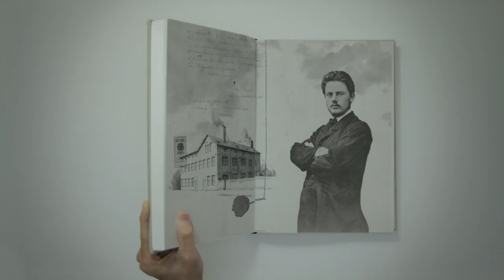Alfa Laval 130-lecie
Gala 90-lecia firmy Alfa Laval w Polsce stała się okazją do zapoznania się z historią firmy w wymiarze światowym.